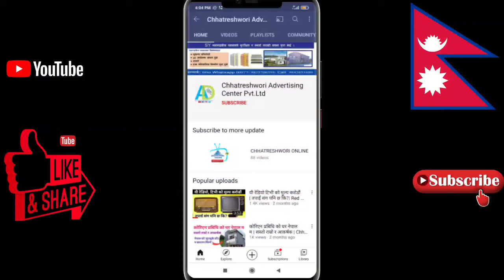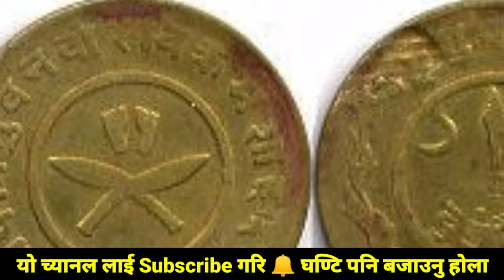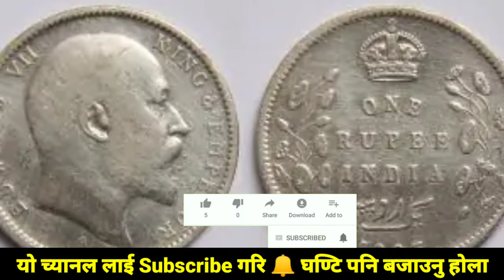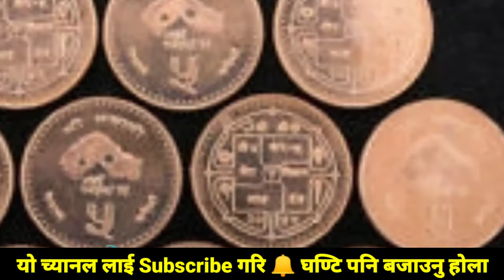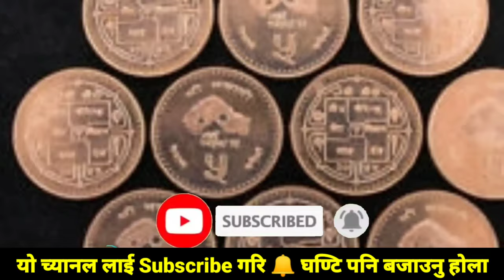तपाई संग यस्ता पुराना पैसा छन | करोडौं म बिक्री हुन सक्छन | Old Coin Value । Nepali Khabar Network ।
Thanks Viewe

Nepali Khabar Network

तपाई संग यस्ता पुराना पैसा छन

 करोडौं म बिक्री हुन सक्छन

chhatreshwori Sanchar

Is there any value in old money

What is the price of old one rupee note

What is the price of old 2 rupee coin

What is the cost of old 10 rupee note

nepali 1 rupee note price

visit nepal 98 coin value

nepal re 1 coin value

nepal coin 1 rupee

nepali old money

gold coin price in nepal

nepal coin 2 rupees

nepali 2 rupee note

old nepali rupees

value of old nepali money

value of old nepali coins

value of old nepali rupee

नेपाली पुराना नोटहरुको मुल्य

old nepali notes

sell old nepali notes

old nepali ruppes selling

value of ole nepali notes

old nepali notes selling